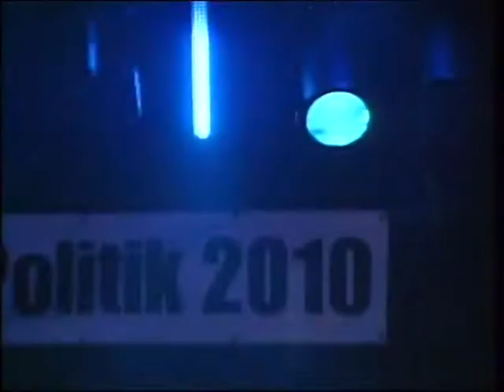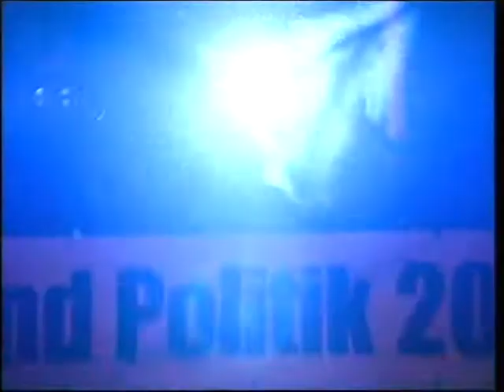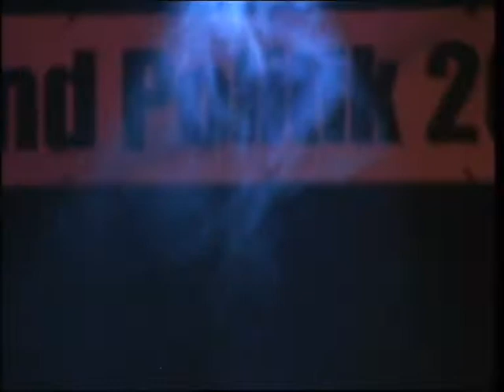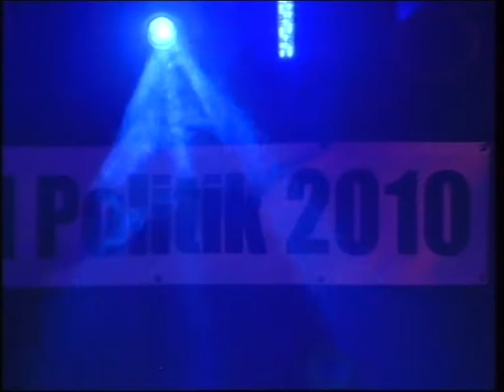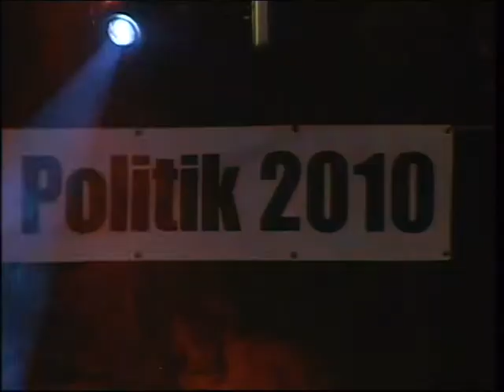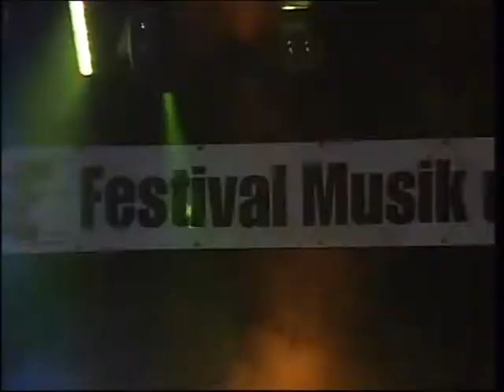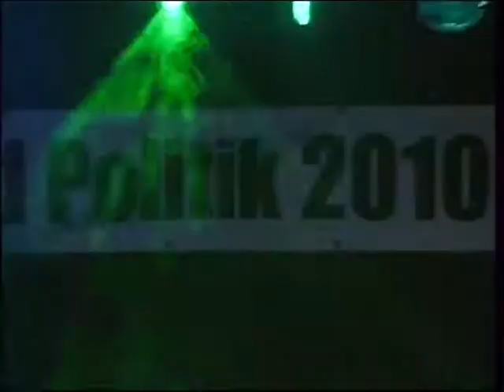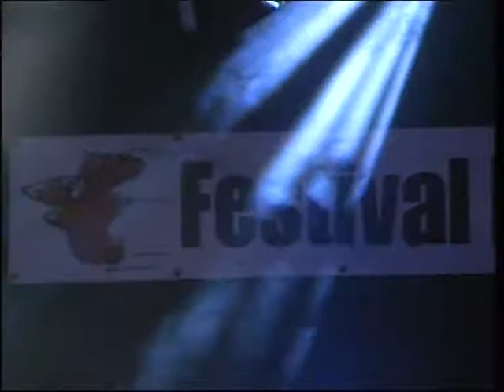Konzert Bleeding Hearts (UK) 25.2.2010 in Berlin, WABE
Hunderte Konzerte spielten Bleeding Hearts, die vierköpfige englische Folk-, Punk- und Rockband, seit ihrer Bandgründung im Jahre 1995. Immer darauf bedacht, ihre Autonomie zu wahren, spielten sie lieber alle namhaften Festivals Europas rauf und runter, anstatt sich an eine Plattenfirma zu binden und ihre Zeit mehr im Studio als on stage zu verbringen.

“Politics and love, sex and understanding” ist das aktuellste Studioalbum der Band und soundmäßig zwischen Oysterband und den Levellers anzusiedeln. Bleeding Hearts mischen geradlinigen Rock mit der rebellischen Energie des Punk und erweitern dies Spektrum um Folkelemente. Deswegen könnte man sie der Folkpunk- oder Speed-Folk-Szene zuordnen. Nur dass Bleeding Hearts den obligatorisch drängelnden Rhythmen nicht in erster Linie rasanten Alkoholkonsum vor und auf der Bühne zur Seite stellen, sondern engagierte politische und gesellschaftskritische Texte – was in dieser Szene zunehmend zur Seltenheit wird. Ihre Lyrics sagen dem Überwachungs- und Konsumterror den Krieg an oder hinterfragen hinterlistig den englischen Patriotismus. Besonders stimmig ausbalanciert sind dabei immer die zum Einsatz kommenden Folk- und Rockelemente.

So nimmt es nicht Wunder, dass alte und junge Hasen Bleeding Hearts als verlässlichen Support Act wählen, darunter Bands wie The Darkness, Fishbone, Miles Hunt, Die Happy, Die Ärzte, Die Damned, die Levellers und Oysterband. 2009 spielten die Bleeding Hearts auch mit Chumbawamba beim Festival des politischen Liedes “Raise Your Banners” in der nordenglischen Stadt Bradford.